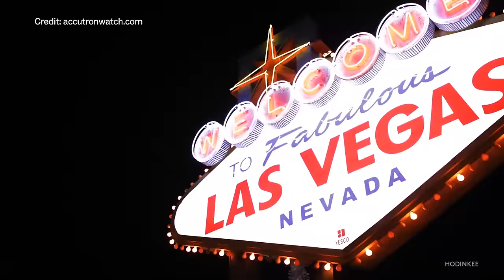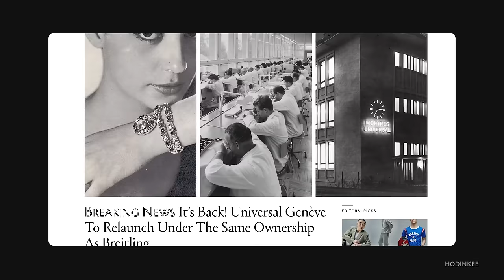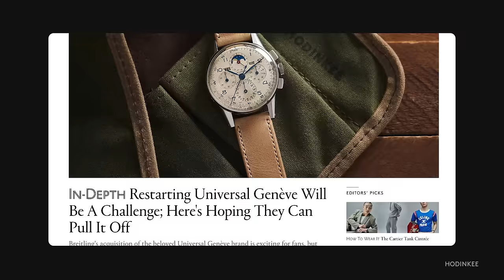The Latest Blancpain X Swatch, Breitling Acquires Universal Geneve & More | Hodinkee Radio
Hodinkee Radio is back! For this pilot episode relaunch of the podcast, three of our editors are chatting the latest releases from Omega, Swatch x Blancpain, and what we want to see from Universal Geneve after its acquisition by Breitling. Then, we engage with the listeners for a game of “Collecting Advice.” Hodinkee Radio will be back on a weekly basis and this is a pilot episode, so let us know what you’d like to see as we return to the airwaves.